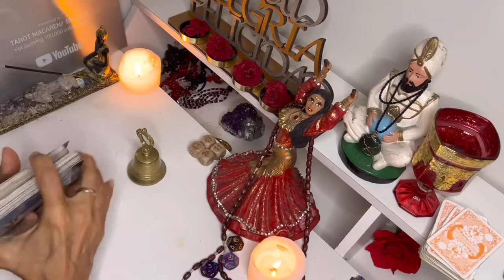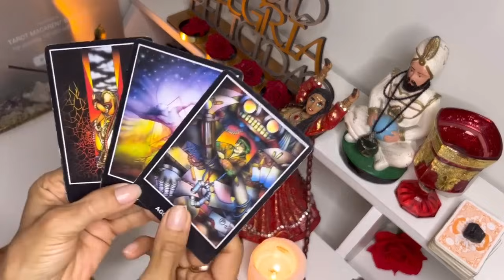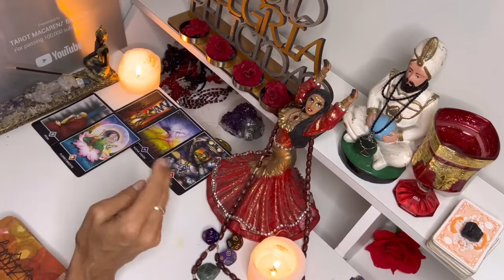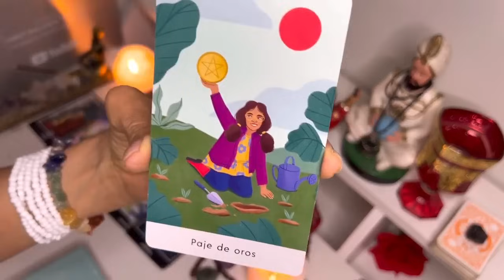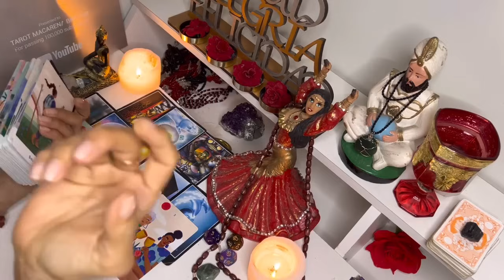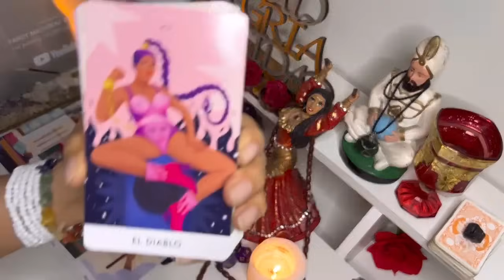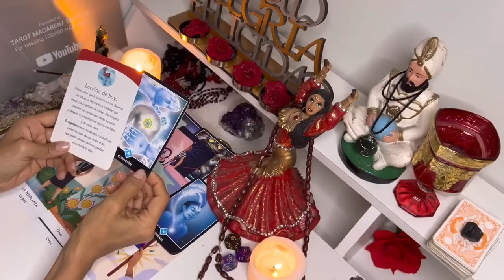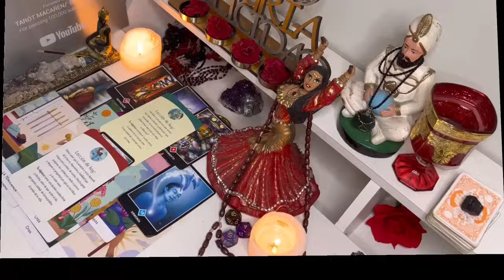Piscis💃 AGÁRRATE! PEDISTE RIQUEZA Y ESO TENDRÁS Y A MANOS LLENAS KARMA ECONÓMICO SE REPARTE 🪄👑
Macarena